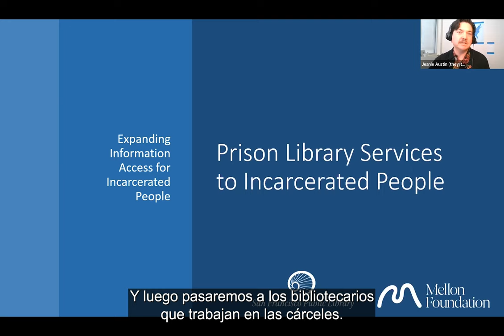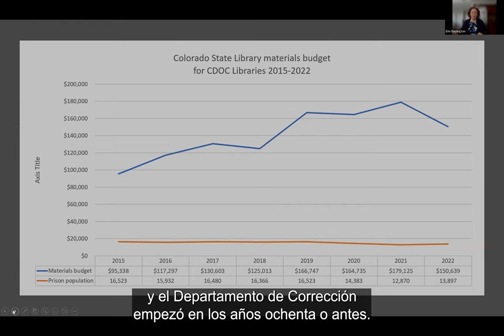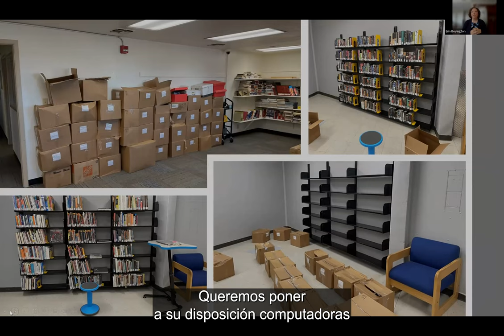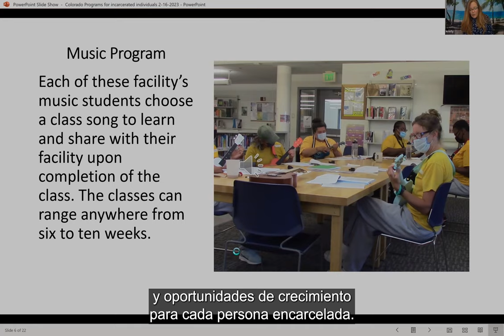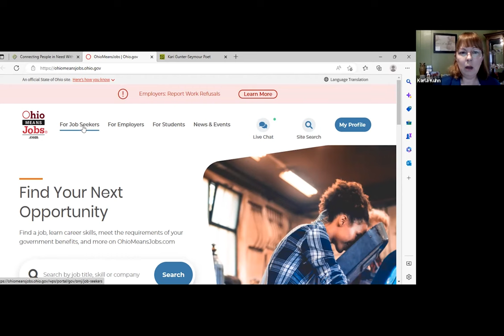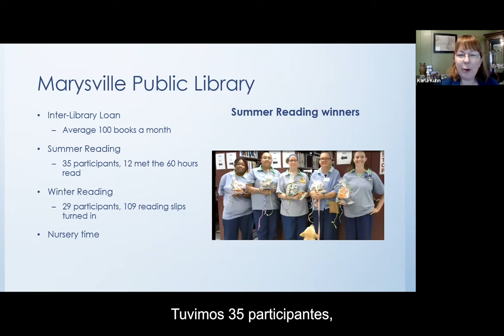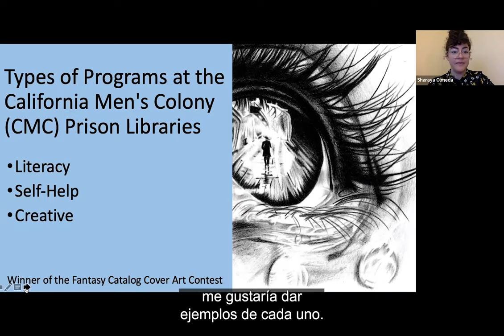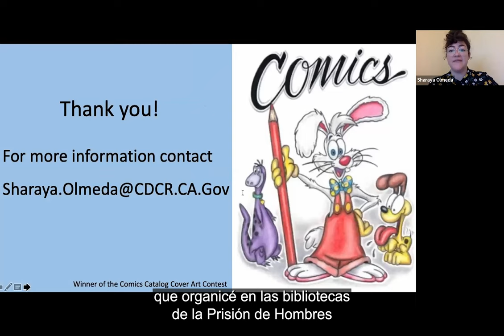Capacitación: Introducción a los Servicios Bibliotecarios en las Prisiones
Este video demuestra los diferentes modelos para proporcionar servicios de la biblioteca pública a las personas encarceladas. Fue creado como parte de la iniciativa “Ampliar el acceso a información para las personas que se encuentran prisioneras en cárceles y centros de detención” de la Biblioteca Pública de San Francisco, fundado por Mellon Foundation (más información en Iniciativa Expandiendo el Acceso a la Información para las Personas Encarceladas | Biblioteca Pública de San Francisco (sfpl.org) ExpandingInformationAccessforIncarceratedPeople ).

Este video incluye:
Introducción (Jeanie Austin, Eldon Ray James)--0:00
Institutional Library Development, Colorado State Library (Erin Boyington)--5:42
Colorado Programs for Incarcerated Individuals (Kristy Scott)--19:21
Ohio Reformatory for Women (Karla Kuhn)--24:40
California Men's Colony (Sharaya Olmeda)--44:38

Para recibir un certificado de ALA por asistir a esta capacitación, por favor ingrese a y complete la capacitación por medio de la plataforma de desarrollo profesional de ALA.

Las transcripciones son creadas en un plazo determinado por un contratista de SFPL. Este texto puede no estar en su forma final y puede ser actualizado o revisado en el futuro. La exactitud y la disponibilidad pueden variar. El registro autorizado es la grabación de vídeo.